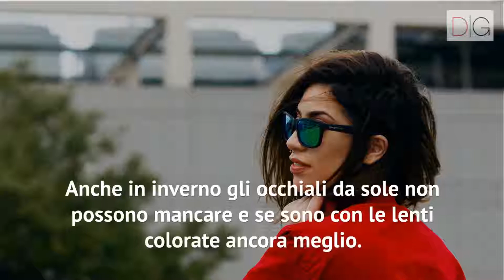Gli accessori a cui non potrai rinunciare quest’inverno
In inverno ci sono alcuni accessori che non possiamo non avere nel guardaroba: dalle borse ai cappelli, scopriamo subito quali sono!